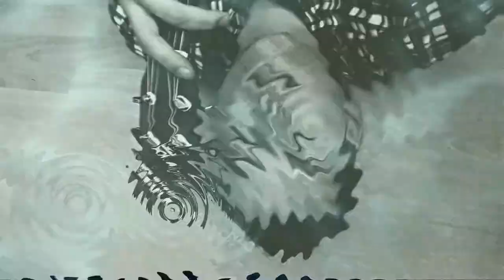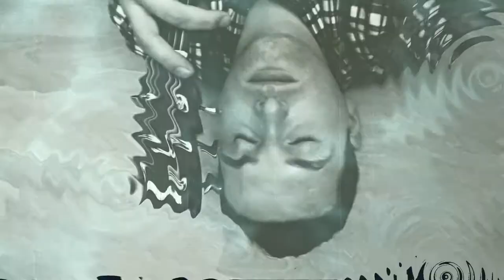Jakub Wicher Crash Landing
Scary, scary time that was. It's all gone now. But we got that as a result. Enjoy

I remember that night when i crash landed in the city
There where no big lights just a silence to greet me
I took a first breath on a new way of my life
The story goes on and on i gotta survive

Who would ever know how things get tough
Be prepared for cold water it is the time

Hey be preapared
It is crash landing
And i might be holding last breath

And all the stories i've been through
makes me asking where were you
When i had to land by a crash
 risking my life to save that flight